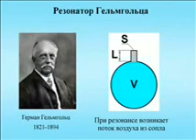Опыт с резонаторами Гельмгольца. Фрагмент лекции для абитуриентов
Видео-фрагмент лекции, прочитанной для абитуриентов 17 апреля 2009 года в Большой демонстрационной аудитории физического факультета МГУ им. М. В. Ломоносова.
Лектор - Сергей Борисович Рыжиков, кандидат физико-математических наук, доцент физического факультета МГУ им. Ломоносова.